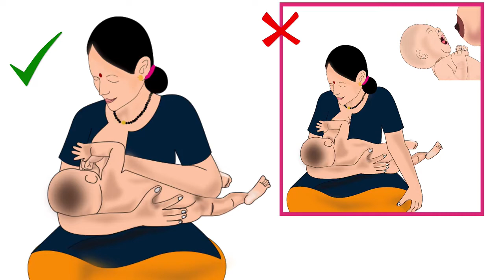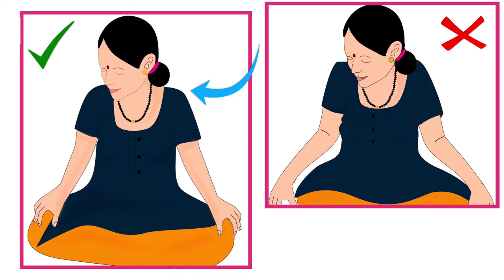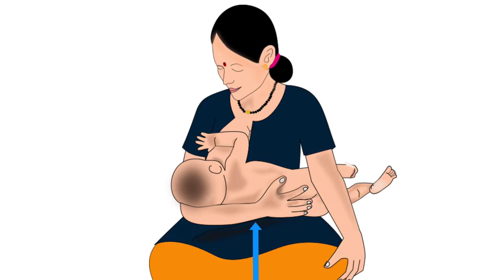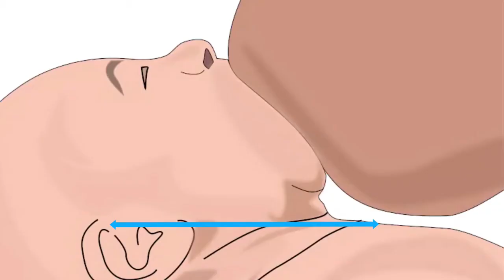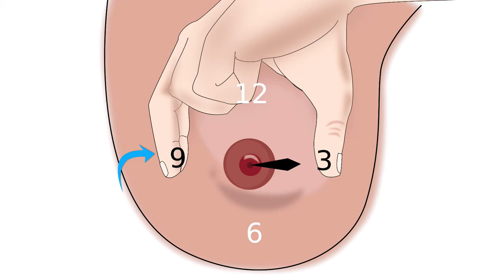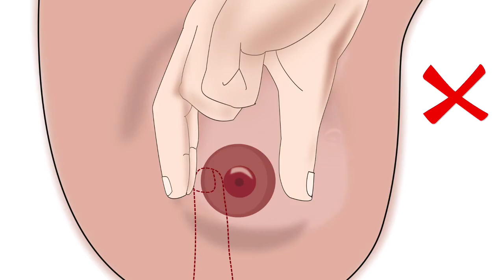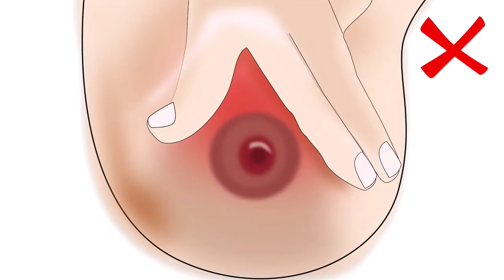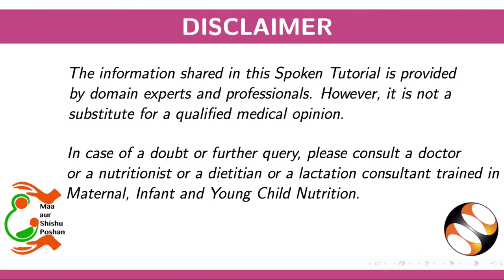Cradle hold for breastfeeding - Arabic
وضعية الاستلقاء الجانبي في الرضاعة الطبيعية
الملخص:
1. اختيار وضعية الرضاعة الطبيعية الصحيحة للأم وطفلتها
2. تجهيز الأم قبل  إرضاع طفلتها
3. كيفية تطبيق وضعية الاستلقاء الجانبي
i. وضعية الأم قبل إمساك الطفلة
ii. وضعية الأم بعد إمساك الطفلة ولكن قبل الالتحام
a. وضعية يد الأم لإمساك الثدي بشكل صحيح
iii. وضعية الأم بعد إمساك الطفلة بالثدي
iv. وضعية الطفلة
b. وضعية أنف الطفلة وذقنها
c. وضعية جسد الطفلة
v. افعلي ولا تفعلي للأمهات